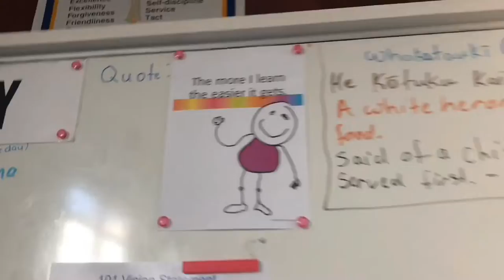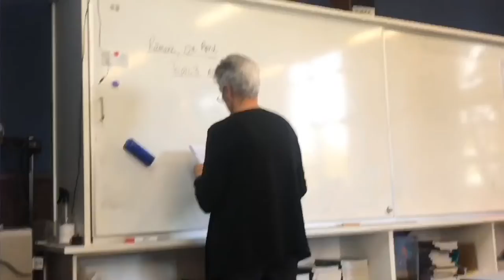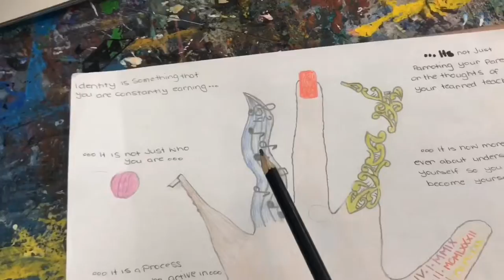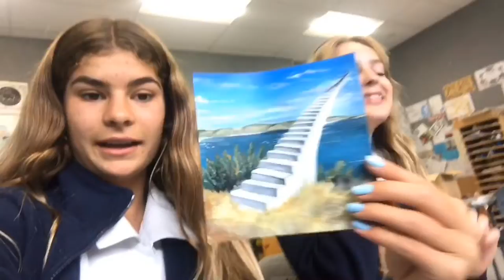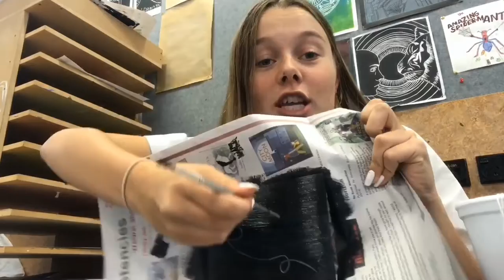school vlog!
hey y’all, sorry it’s been a while- again- but here’s a good ol’ vlog to make up for it. enjoy